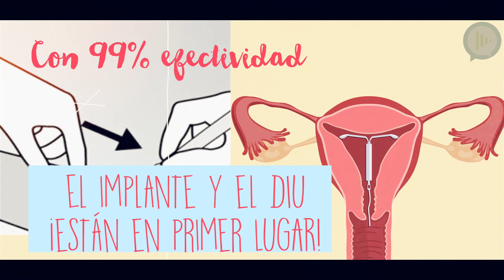Métodos anticonceptivos ...¿cuál es el mejor?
El uso de anticonceptivos es súper importante si es que quieres evitar un embarazo. Como bien sabemos, la principal función de estos, es evitar la fecundación y la implantación del óvulo.

Pero muchas veces no sabemos cuál es el indicado para cada uno de nosotros, y esto depende de varios factores... el nivel de efectividad, lo práctico y cómodo que resulte para cada persona, la accesibilidad y lo más importante, ¡cuál es el que mejor recibe nuestro cuerpo!

Aquí te decimos algunos de los métodos anticonceptivos más usados y la efectividad que tienen...

Implante y dispositivo intrauterino: Es una T colocada en el útero, existen diferentes tipos, de cobre que te protege por 12 años y de hormonas entre 3 y 6 años. Ambas tienen una efectividad del 99%
Implante en brazo o nexplanon: Es una varilla que libera hormonas y se implanta en la parte superior del brazo, tiene una efectividad del 99% y te protege por 4 años.
Píldora: Existen muchos tipos de pastillas, tienen una efectividad entre el 91% y 99%. Se toma 1 diaria siempre a la misma hora.
Inyección: Se aplica 1 vez cada 3 meses. Tiene una efectividad del 94%.
Parche: Se adhiere a la piel, poniendo 1 nuevo cada semana por 3 semanas. Descansa 1 semana antes de repetir. Tiene una efectividad del 91%.
Condón: Es muy práctico y  fácil de conseguir, se puede combinar con otros métodos. Es el único que te protege contra enfermedades de transmisión sexual.
Recuerda que el único método 100% seguro es ¡la abstinencia!

Si conoces algún otro método... cuéntanos cómo te ha funcionado y ¡compártelo con nosotros!